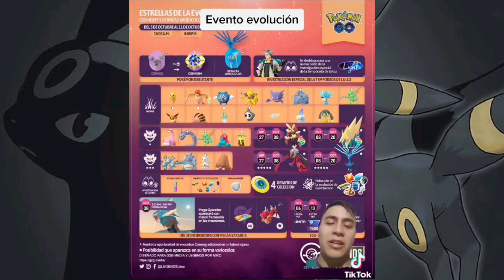Evento Evolución y Ganadores del Sorteo.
Buenas gente soy Racso y les vengo a traer el evento del día de mañana y los ganadores del Sorteo de la dinámica del Comunity Day.

Saludos